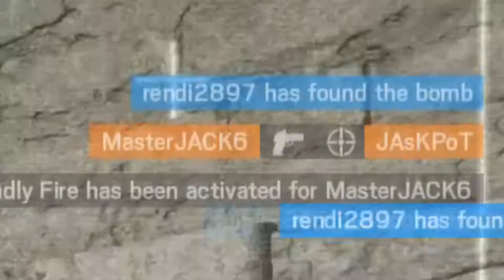Beberapa Kesalahan di Rainbow Six Siege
Ngobrol, sisanya error play.

Quincas Moreira - Sand Castles

The Green Orbs - After School Jamboree